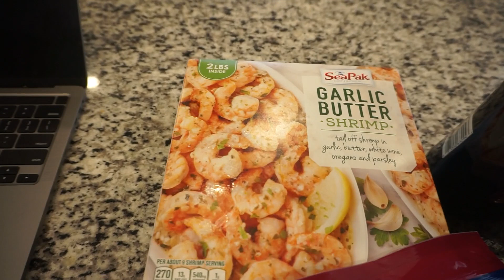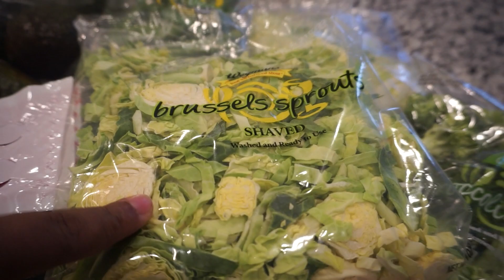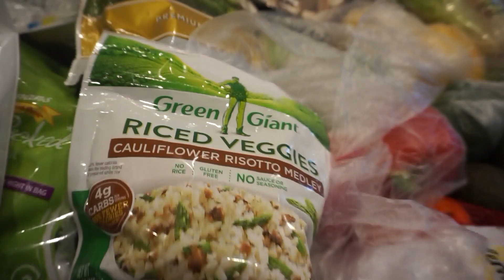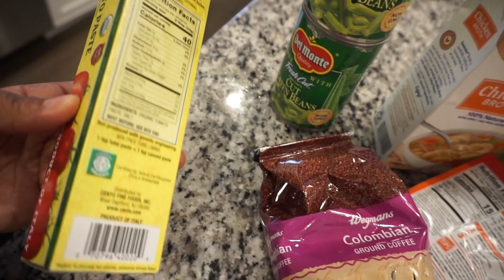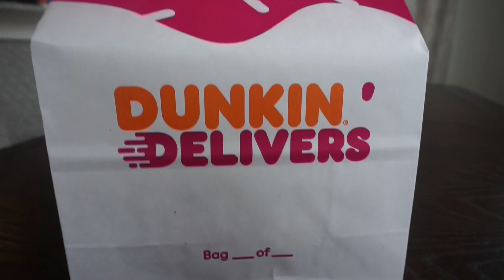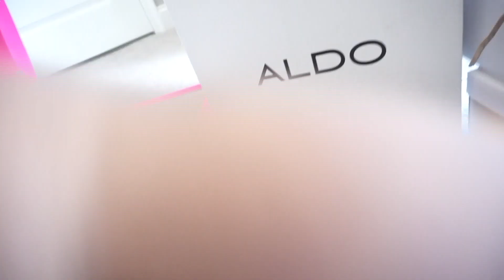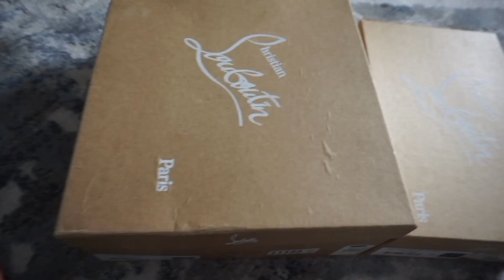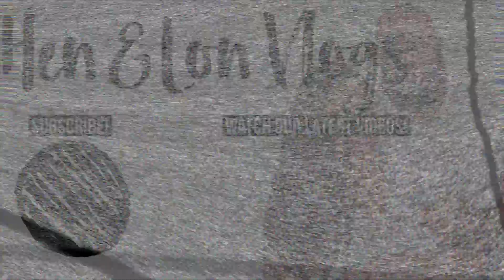Back Home from Vacay! + Graco Cradle Me 4-in-1 Carrier + Pack 'n Play Travel Dome LX Playard!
Be sure to click the links below to purchase your carrier and playard!